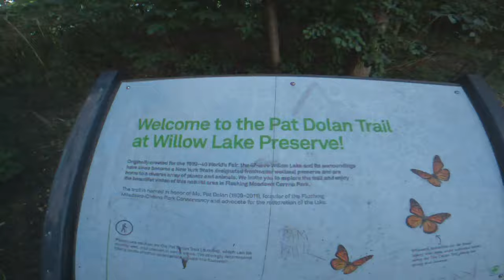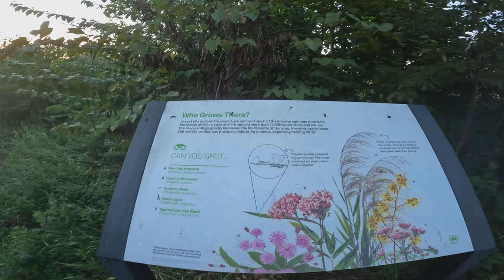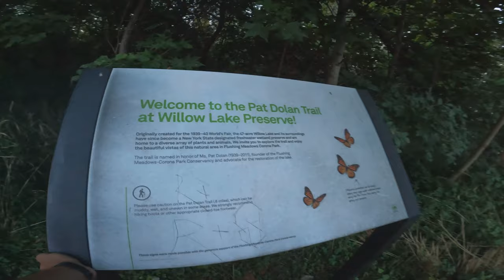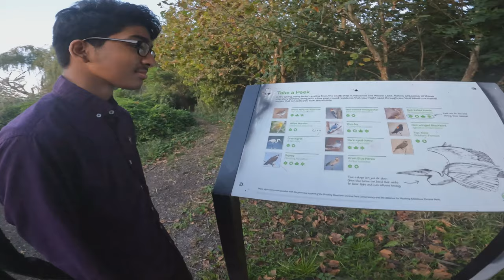Vlog #2 | Pat Dolan Trail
Cousin Ra Mile Ek Ojana Trail e.